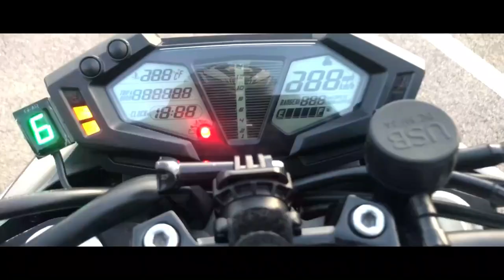طرطقات ليا رويضة و أنا سايك 😱، aid al-adha mobarak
moride تعصب بغا يقولكوم شيحاجة ، و كايباركلكوم العيد ، aid mubarak said

motorcycle : kawazaki z800
helmet         : AGV k3
camera        : gopro hero5 black
welcome to ;